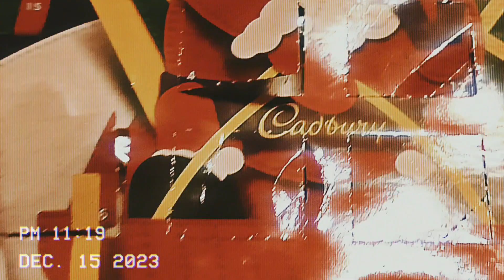Cursed Christmas IV - D̵̼̥͝e̶c̵̰̈́e̷̅m̴͚̻̄̆b̴̼̰̈e̸͈͛ṙ̵ ̷̣̩͋̐F̵̯͊̚i̷̘̣͌f̷̗̲̌t̴͎̹̽e̶̠̾ḛ̷̜̐n̷̢̡̆t̷̨̅h